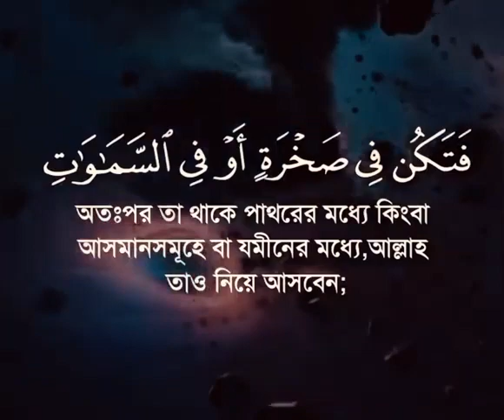লুকমান হাকিমের মূল্যবান উপদেশ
কি ছিল সন্তানদের প্রতি লুকমান হাকিমের মূল্যবান উপদেশসমূহ? সূরা আল লুকমান এর অন্তর তৃপ্ত করা কণ্ঠে তিলাওয়াত । Surah Luqman Heart touching Recitation and Visualization of The Holy Quran